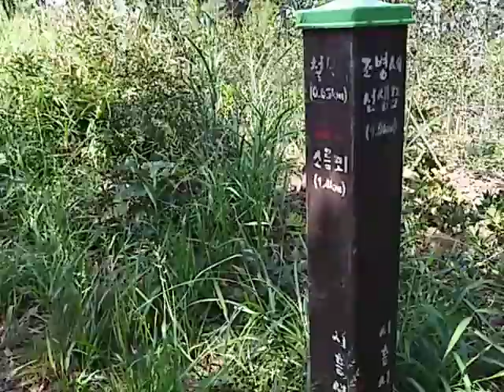20200904 - 하늘뷰 좋은 시흥시 마산(마하산) 정상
시흥시 목감동 마산 정상 전경입니다.